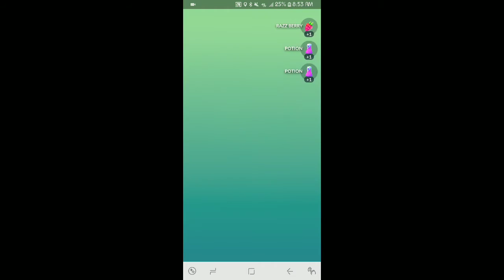Pinsir Solo - #2 - Improved Time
Pinsir raid boss is soloed in pokemon go using only 6 unique pokemon in the party.